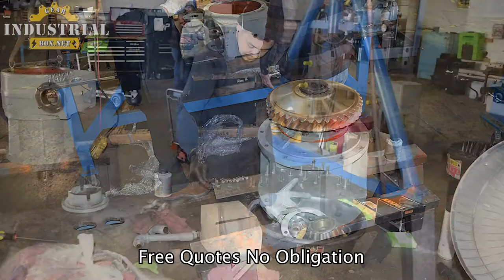Delroyd Gearbox Repair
We Repair Delroyd Nuttall Gearboxes
Delroyd, Del Royd Gearbox Repair, Nuttall, Nuttall Gearbox Repair,